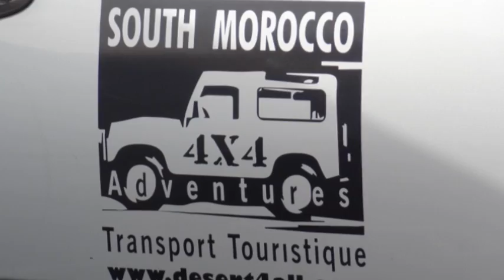Puščava Erg Chebbi.mpg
Izlet v puščavo Erg Chebbi je bil čudovit toda prekratek. Tam bi ostali še kakšen dan. Zanimivo, da je bilo oblačno in tako nismo doživeli prave puščavske vročine. Priporočam pa izlet vsem, ki bi radi videli neskončne količine peska, ki ga veter oblikuje v prekrasne sipine, ki so najlepše v večernem soncu.